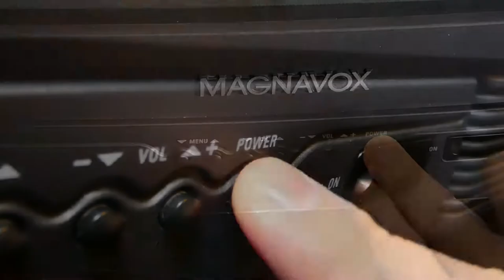GoldenEye 007 for Nintendo 64 (CRT Gaming)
Thumbs up for more CRT classic footage!